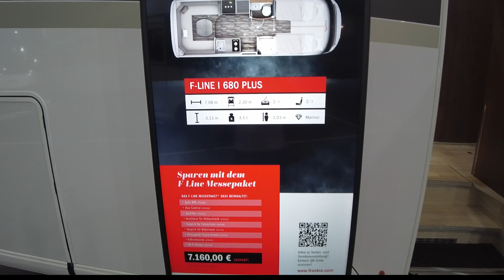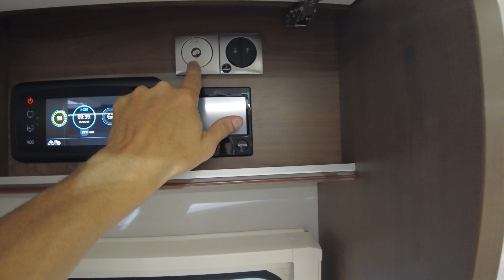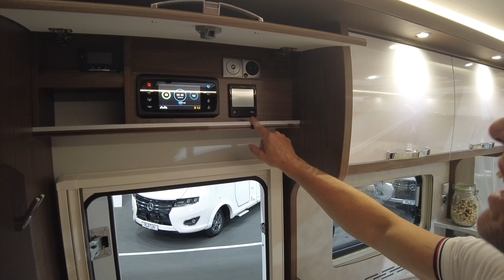Caravan Salon 2023 - FRANKIA F-LINE I 680 PLUS - Hecksitzgruppe - Unser Grundriss 👍😃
Hallo😊,
wie war das? Sage niemals nie! Dieser Vollintegrierte gefällt uns sehr gut,
das wäre unsere Raumaufteilung. 🤔ein etwas anderes Innendesign = perfekt!
Viel Spaß beim Zuschauen!
Barbara, Frank und "John Ross" ❤

Wenn Ihr Nichts von unseren Touren und Tipps verpassen wollt, lasst gerne ein kostenloses Abo da und aktiviert die Glocke 😊

Wenn ihr uns unterstützen möchtet, könnt ihr beim nächsten Amazon-Einkauf auch diesen Link nutzen
...oder uns bei eurem Kommentar ein "Thanks" hinterlassen.
Vielen Dank 🥰

Dinge, die wir nicht mehr missen möchten🙈😊:

*Titan Doppellüfter Heki
*Froli Bettsystem Grundpaket
*Türsicherung Elefant 1 SB
*Fiamma Dachhauben-Ventilator
*Milenco Kupplungsbremspedalschloss
*Silbernetz für den Frischwassertank
*Touch-Türriegel Hängeschrank
*multiAnker 2,0
*Kärcher Fenstersauger
*Haken Kederleiste
*Gemüse-/ Obstbeutel
*AdBlue Sicherung
*Hindermann Außenisoliermatte
*Campingaz, kleiner Grill
*Eimer, faltbar
*Raclette mit Teelichtern
*faltbarer Wasserbehälter